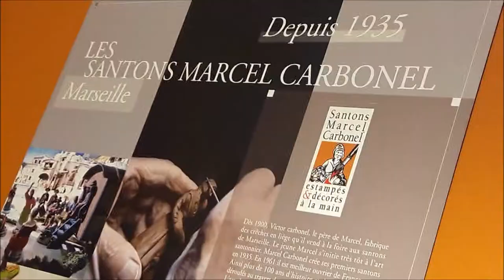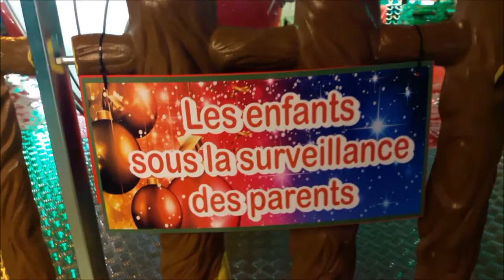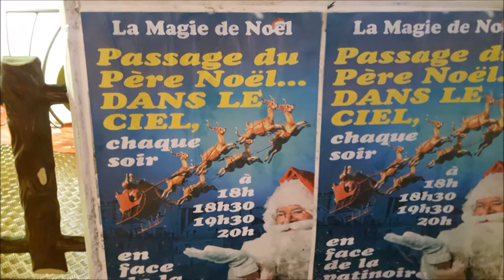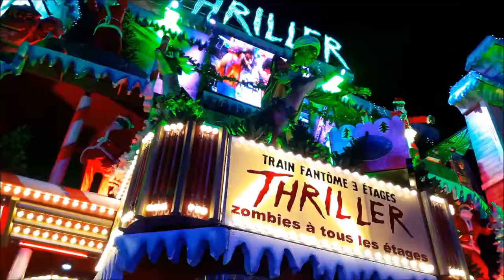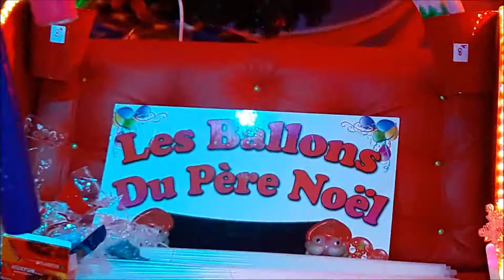Marché de Noel Tuileries Paris 2018 #11 Santa Claus Train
Santa Claus Train Père Noel - Marché de Noel Tuileries Paris 17 décembre 2018 La Magie de Noel Jardins des Tuileries Gardens Christmas Santa Claus Père Noel 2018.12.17 @ComprodRP @SingridCampion @Paris @QueFaireAParis marchedenoel christmasmarket Noel Tuileries - video mariepanic mariepanic2 @mariegendron @anne_hoa